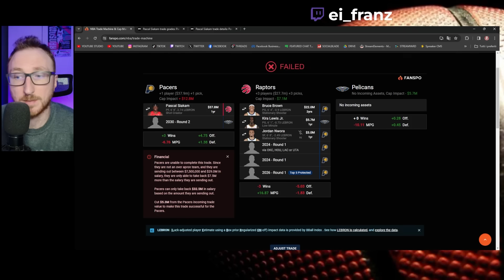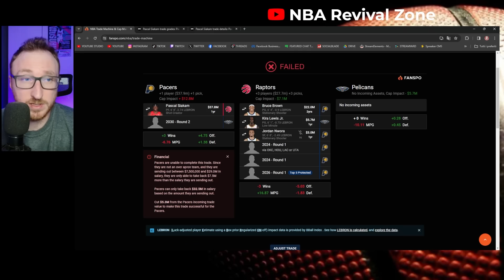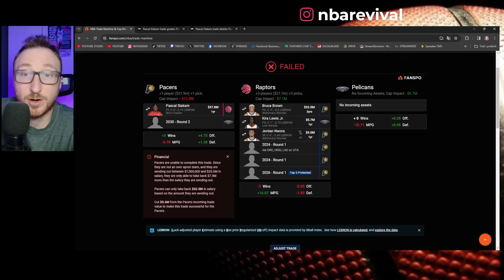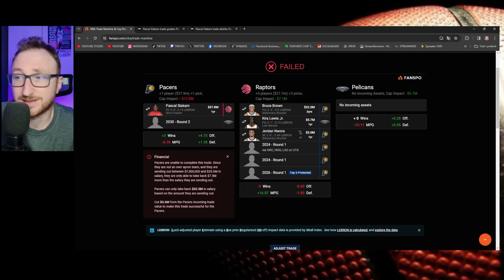SIAKAM AI PACERS! UFFICIALE! Proviamo a spiegare...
*RESTA IN CONTATTO CON ME TRAMITE I SOCIAL!*